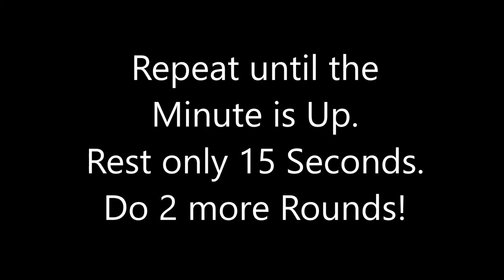1 Minute Finisher x 3 of Jacks + Scissor Lunges (Levels I & II)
Want to play THE BEST ONLINE TEAM FITNESS GAME for accountability, teamwork, hilarity, and RESULTS? Form a team and play Get Fit Done! --- it’s SUPER fun and a new game starts every 6 weeks!